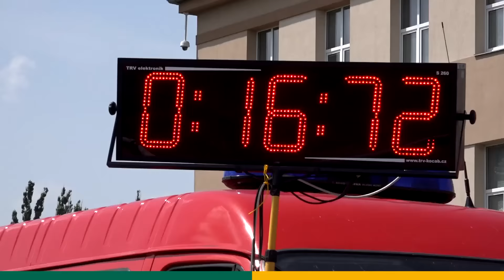Pohár starosty Okresního sboru hasičů Uherské Hradiště